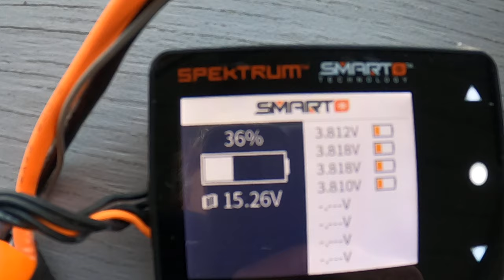E-Flight P-51D Mustang (June Nite) Great landing